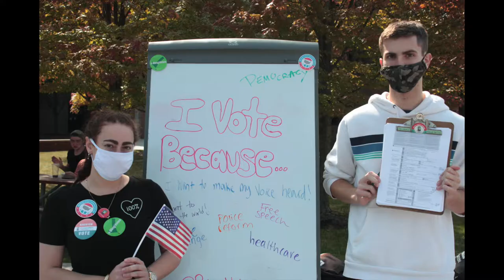AGF is Curing Student Ballots in Battleground States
AGF's Chief Counsel for Voting Rights Yael Bromberg, Esq. talks about the Foundation's efforts to cure issues with student vote-by-mail ballots in battleground states.